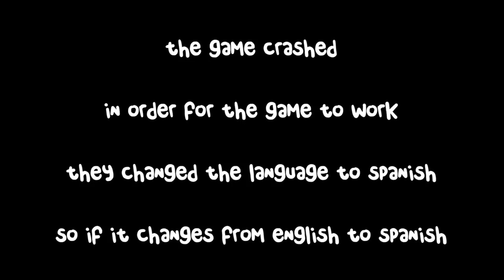Movie Game Mondays : Harry Potter (ft. Dave)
Magic School Lads (w/ Dave)!

Welcome To Movie Game Mondays - where we play a bunch of Movie Games on Mondays!  I guess it's pretty straight forward, huh?